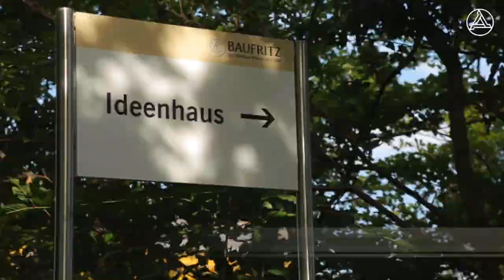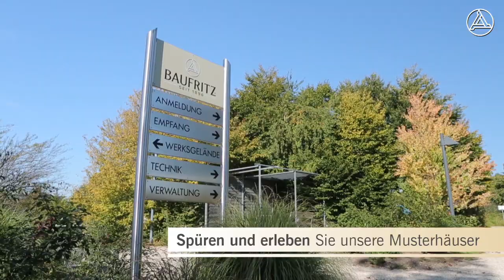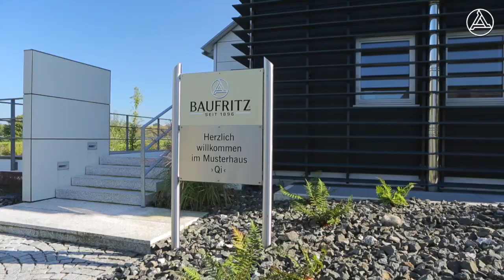BAUFRITZ | WILLKOMMEN IN ERKHEIM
Für den Ökohauspionier im Allgäu produzierten wir einen Rundflug mit tollen Einblicken in das gesamte Areal von Baufritz.

• Info- und Bürogebäude
• Produktionshalle
• Ideenhaus
• Hausschneiderei
• Musterhäuser (Edition Rot, Qi und Hochhinaus)